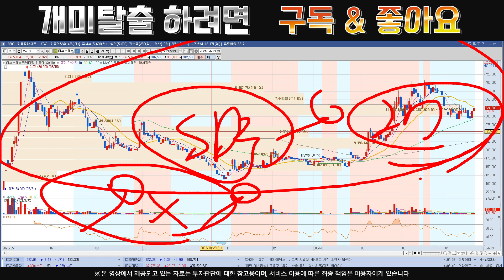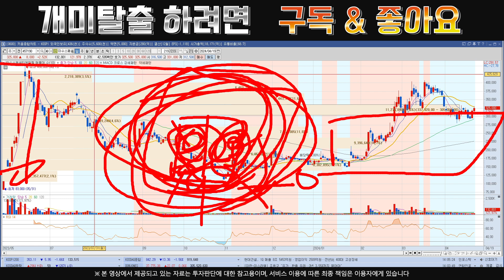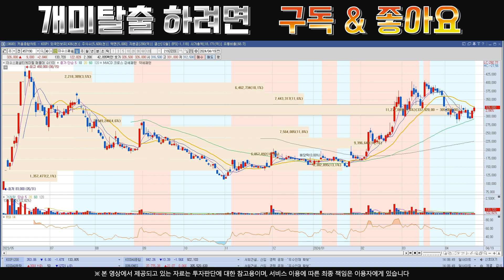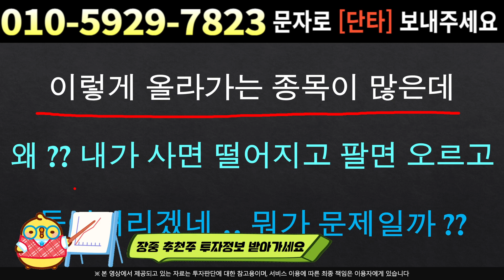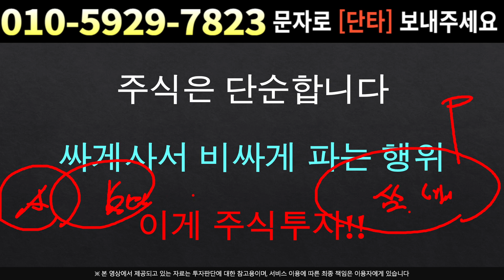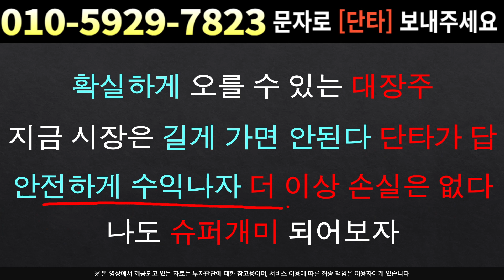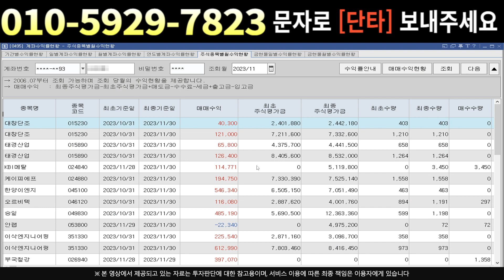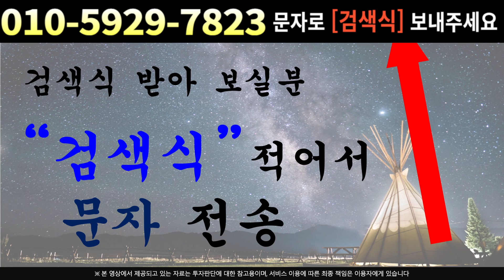[주식]이수스페셜티케미컬 - 강남 세력들의 재입장 확인 각 창구별 매수세 쏟아 집니다